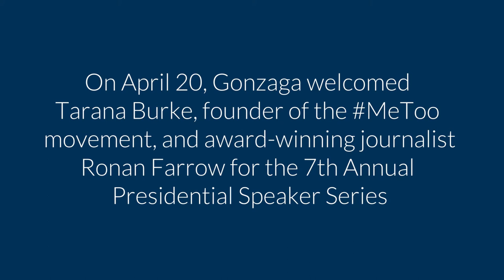MeToo Figures Tarana Burke, Ronan Farrow Speak at Gonzaga U.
Gonzaga University 7th Annual Presidential Speaker Series